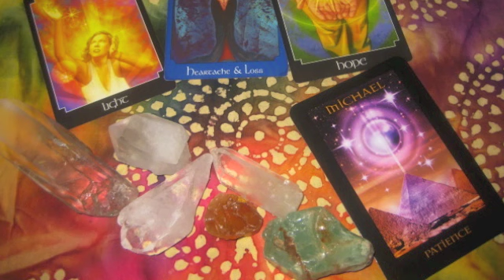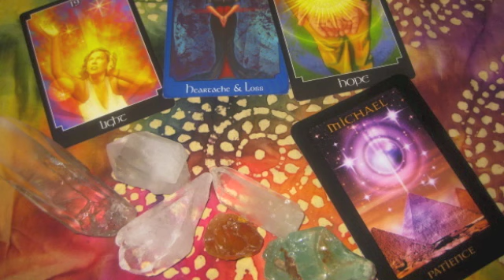GEMINI INSPIRATIONAL PSYCHIC TAROT READING for MARCH 2015 UPDATED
First off thank you guys for all of your precious feedback, all is welcomed. You will notice a slight noise as you listen to the videos this month. This is because, I had some issues while doing this new series of videos but was determined to go on after many repeated mishaps lol. I promise the next videos will have way better sound and will totally be improved for you.

As I worked on all the videos, I also wrote a post about the making of the videos which I'm going to link to the videos. You can read about that here on my

Thank you for listening, liking, commenting and sharing my videos. Remember to visit the my playlist here whenever you would like any added inspiration, guidance or clarity on your journey.

if you would like to read along or you may want to read the entire list of daily readings